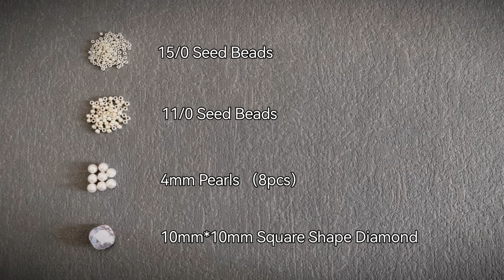Purple Blingbling Diamond Beaded Pearl Ring Easy Tutorial, Beading Jewellery Design by PEARL YOU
😘For making this flower ring, you will need:
(1) 15/0 Seed Beads;
(2) 11/0 Seed Beads;
(3) 4mm Pearls - 8pcs;
(4) Thread 4LB 120cm;
(5) Needle and Cutter.

PEARL YOU is a handmade jewellery tutorial channel, and focusing on the handmade jewelry, including pearl necklace, pearl earrings, pearl bracelets and pearl rings, etc. We also offer many beautiful handmade accessories like bracelet clasps, earrings studs and necklace pendants. 😘